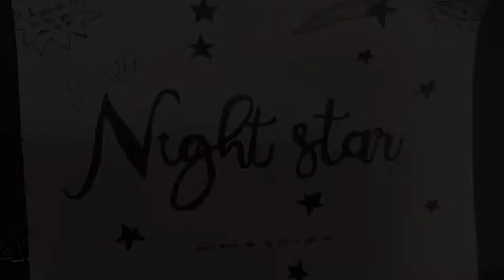Night Star - Prep 6's Studio visit in December